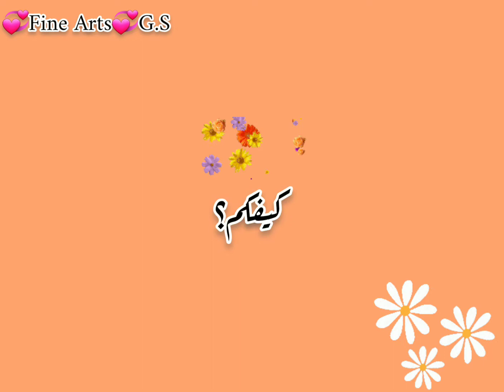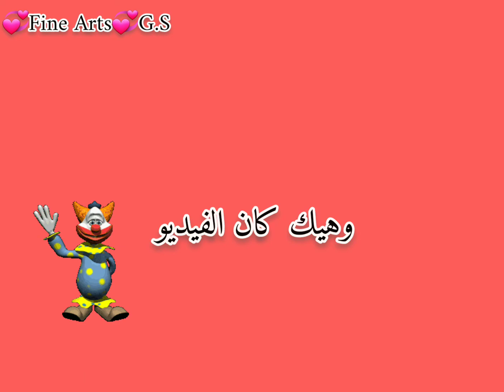ستايلات فساتين للمحجبات 🧕 ولغير المحجبات👩🏻